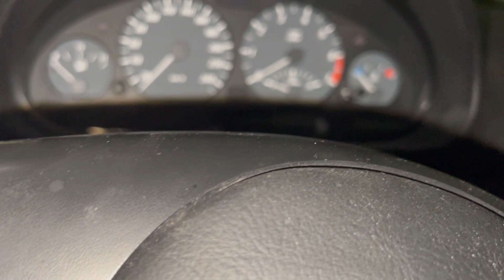Bmw e46 (SCHEUNENFUND) zum Leben erwecken! | Kelle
Es geht los! Ich erwecke meinen Bmw e46 (Scheunenfund) nach über einem Jahr Standzeit zum Leben. Ich bin gespannt ob der e46 startet!

Mein Instagram:
(Kommt bei 1000 Abos)

Mein Equipment:

Meine Kamera*
Mein Mini-Stativ*
Mein Handy Gimbal*

Meine Autopflege:

Mein Autoshampoo*
Mein Felgenreiniger*
Mein Innenraumreiniger*
Mein Waschhandschuh*
Mein Trockentuch*

Danke für euren Support, ihr seid die Besten!